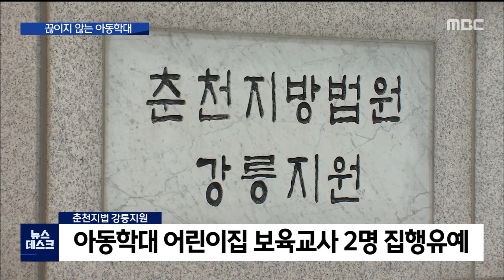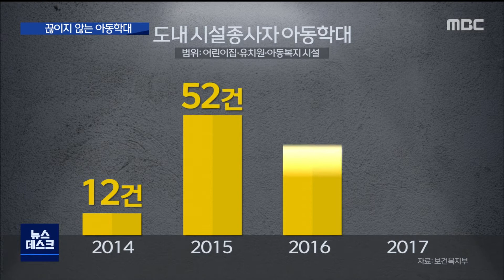2020. 12. 9 [원주MBC] 끊이지 않는 아동학대, 대책은?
■ 요즘 어린이집이나 유치원 등
아동 관련시설에서 발생하는 아동학대 소식이 끊이지 않고 있습니다.

 CCTV 설치를 늘리거나 형사처벌을
강화하는 것도 중요하지만,
교사들의 근무 환경을 개선하는 등
근본 대책 마련도 필요하다는 지적입니다.